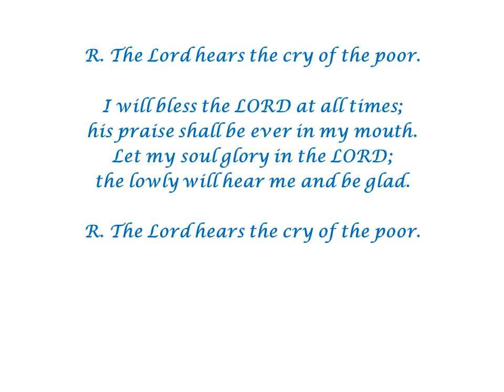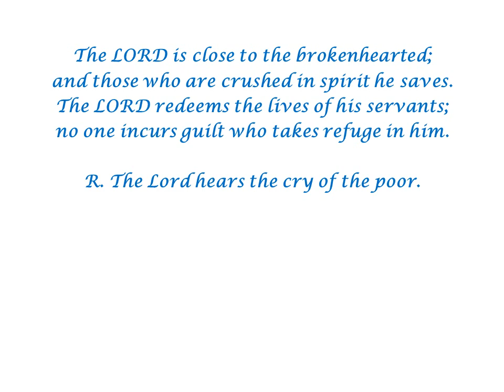Psalm 34 (The Lord Hears the Cry of the Poor) by Ron Haeske - 10/23/22 & 10/27/19 song setting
Catholic Responsorial Psalm for Sunday October 23, 2022 and October 27, 2019